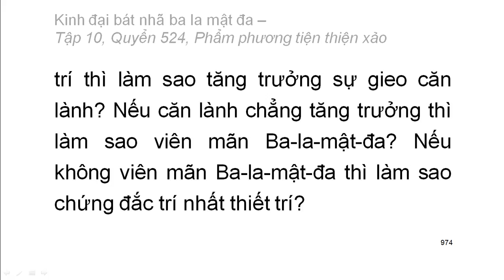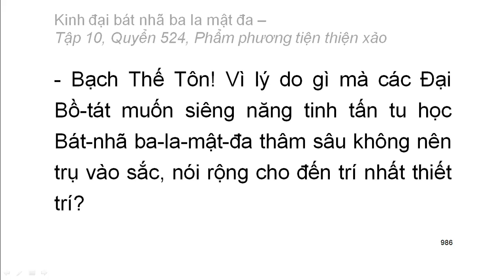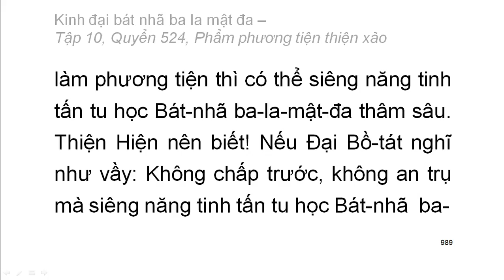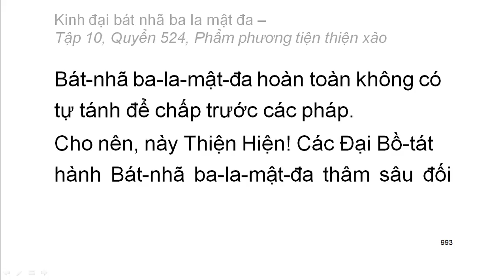Quyển .../600: Kinh đại bát nhã ba la mật đa (tiếp)